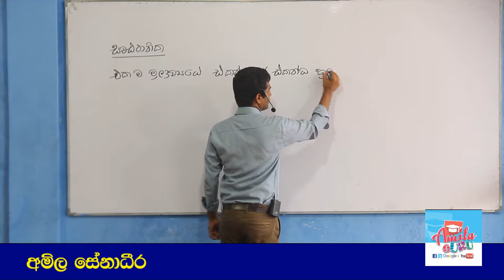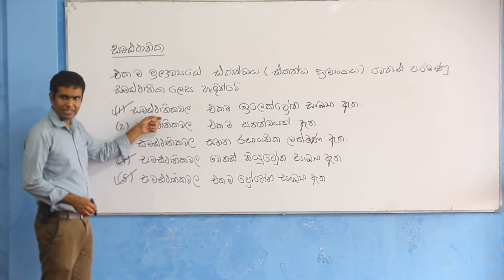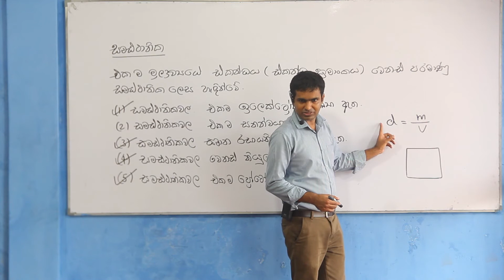2006 Chemistry past paper answers MCQ 02 - Easy solutions in sinhala